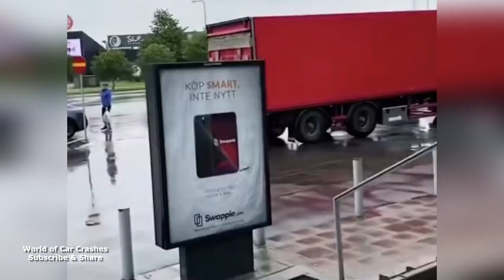Idiots In Cars 2023 | Bad Drivers & Driving Fails | Idiots Truck Drivers | Car Crash Compilation #14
On World of Car Crashes you will find a unique, original & large selection of videos on topics of cars like idiot drivers, road rage, driving fails, close calls, instant karma, car accident, failure, incredible luck & many other collections from all around the world.

This channel & video is inspired by Idiots In Cars, Dash Cam Owners Australia, Caught on Camera, Dashcam Central, Supercar Fails, Idiots On Wheels, Dashcam Time, Clip Central, DDS TV, Fury Road, CC TUBE - Driving Fails & Road Rage & Many More.